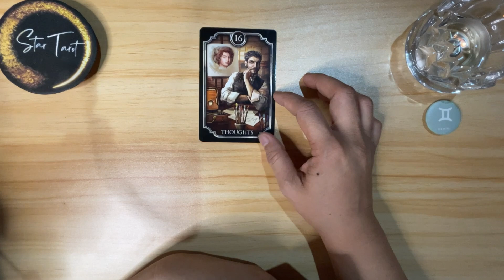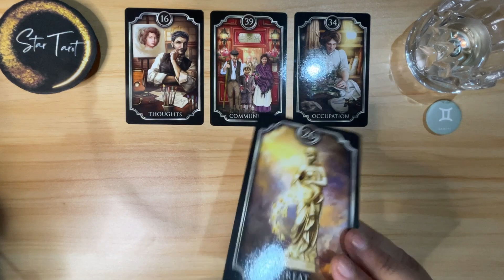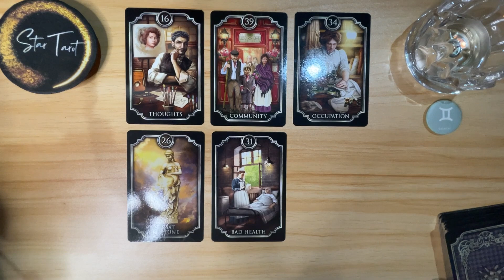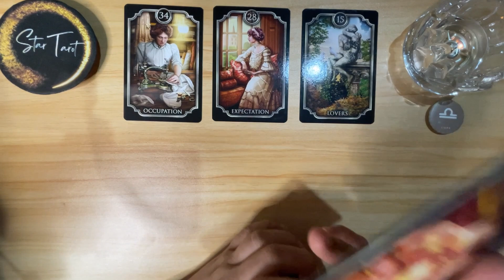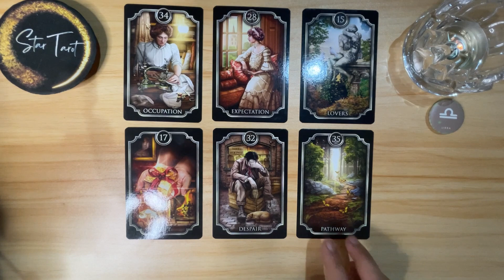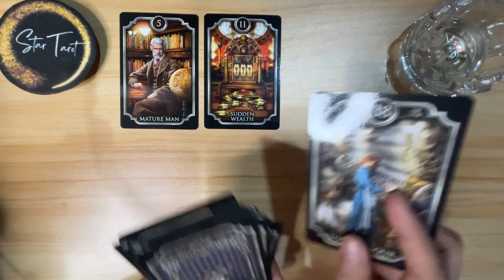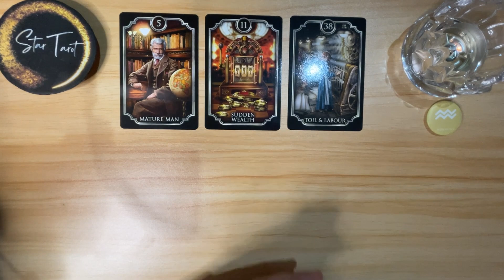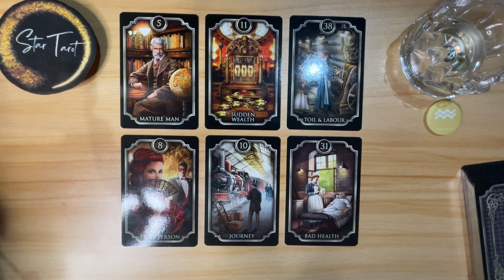October 17, 2023 🔮 AIR SIGNS ♊️GEMINI♎️LIBRA♒️AQUARIUS🌈✨ | Daily Tagalog Tarot Reading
Hello beautiful soul! I hope you enjoyed your October 17, 2023 Daily Tagalog Tarot Reading. I appreciate your support! Blessings, love and light! 🙏❤️

🦋Timestamps🦋
0:00 Gemini
6:25 Libra
12:32 Aquarius